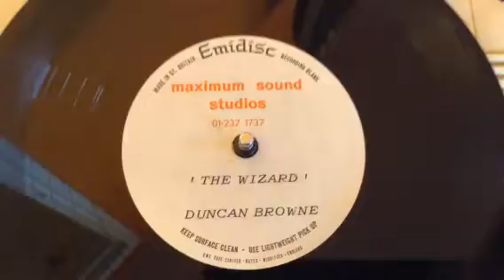Amazing 2 Unreleased 1968 Demo Immediate Music UK Acetate by Duncan Browne / Acid Folk, Psych !!!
This is a RARE AND GREAT - PSYCH / ACID FOLK - 2 UNRELEASED TRACKS, DOUBLE SIDED ACETATE single that I SUSPECT IS THE ONLY ONE IN EXISTENCE !!!
These are 2 AMAZING and UNRELEASED - PSYCH / ACID FOLK TRACKS that I could not find any evidence that they ever came out and PROBABLY ARE BEING HEARD HERE FOR THE FIRST TIME IN 50 YEARS !!!
DUNCAN BROWNE was signed as a song writer to IMMEDIATE MUSIC and this ACETATE came from their music library which I bought !!!
THIS IS PROBABLY THE FIRST TIME THESE 2 TRACKS HAVE EVER BEEN HEARD or even known about !!!
The ACETATE was pressed at the MAXIMUM SOUND STUDIOS !!!
This ACETATE came from the IMMEDIATE MUSIC library !!!
The tracks are called: “The Wizard” and “I Love You”.